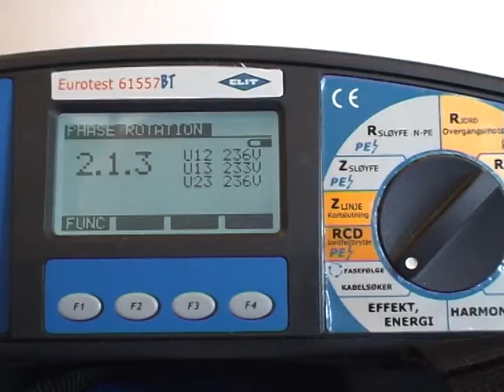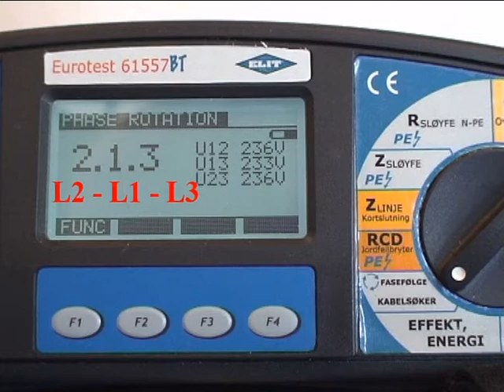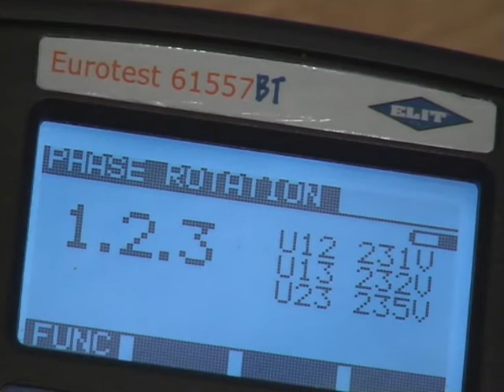26 NEK 400 Faserotasjon rekkefølge NELFO 01 06 10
Sluttkontroll: Måling av faserekkefølgen